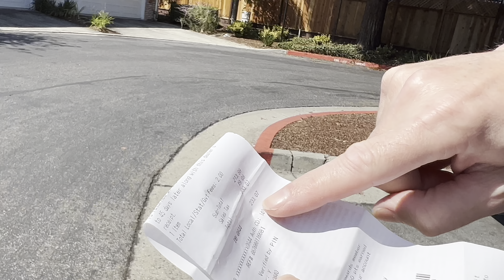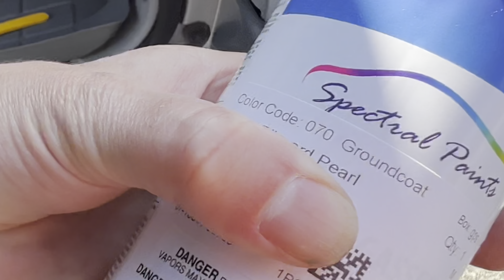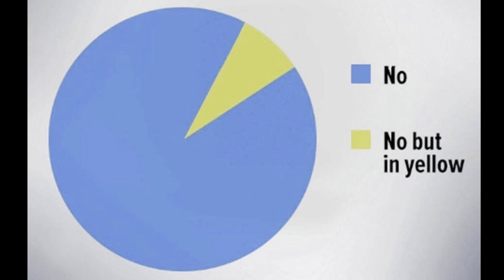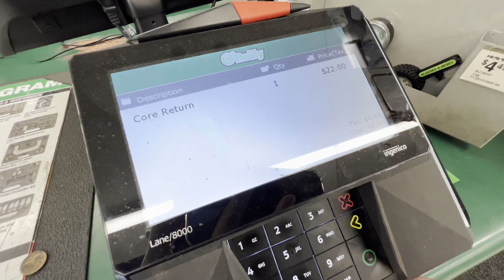Our Sequoia Left Us Stranded!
For the first time in Toyota Fanatics history, one of our Toyota Sequoias left us stranded.. Had to wait 2 hours for a jump start. We swap a worn out Toyota battery with a basic replacement that cost more than you could ever imagine. Whats the deal with the price of a car/truck/suv battery these days?? Then we unbox a custom made aerosol assortment of Toyota OEM blizzard pearl paint to fix the Platinum Sequoia, And lastly we try a windshield clay bar TikTok life hack and SEE if it works!